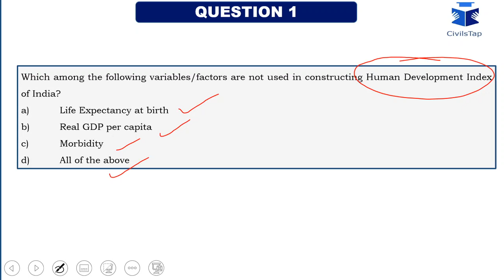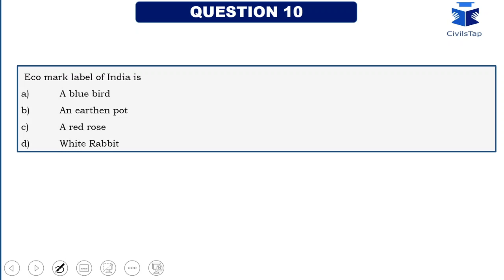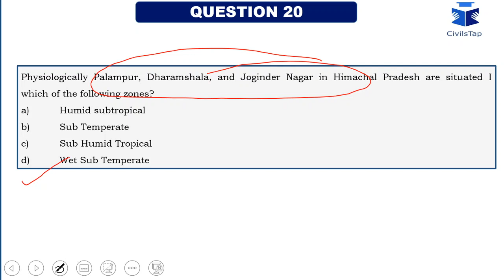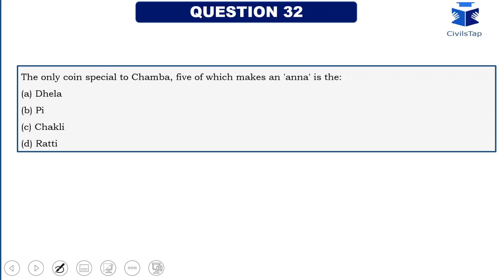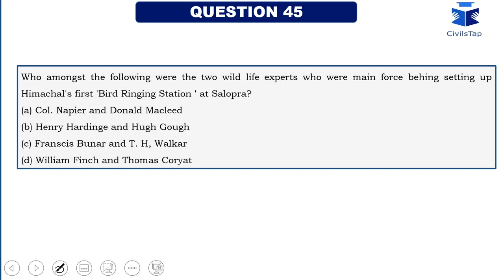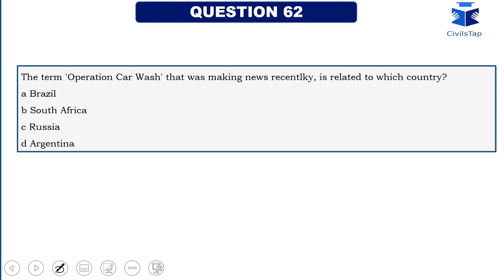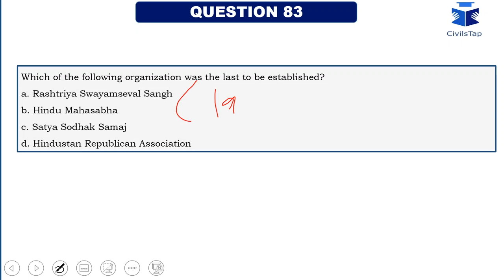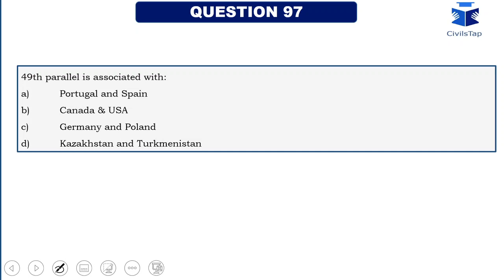Himachal Pradesh Administrative Services 2020 Answer Key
Correction: 41(Answer is b)